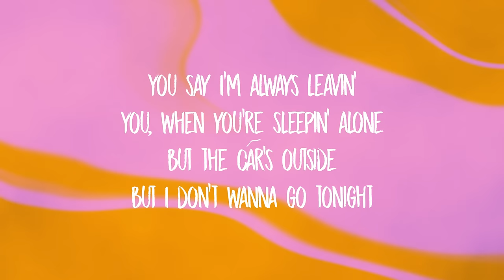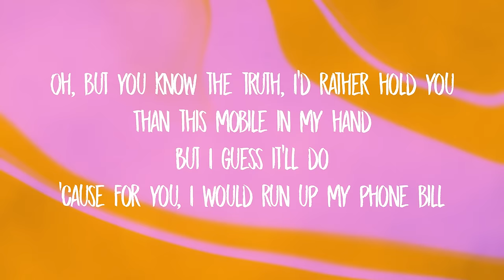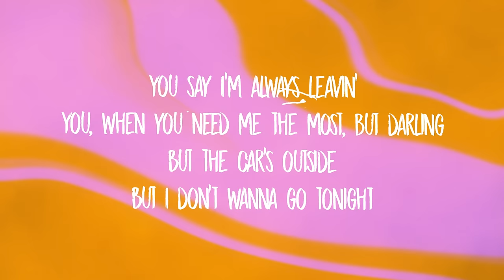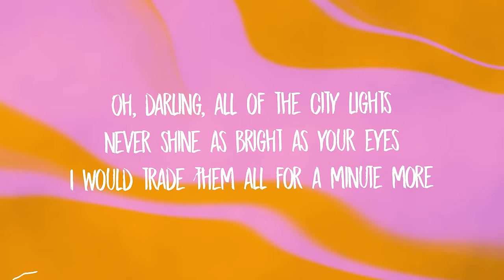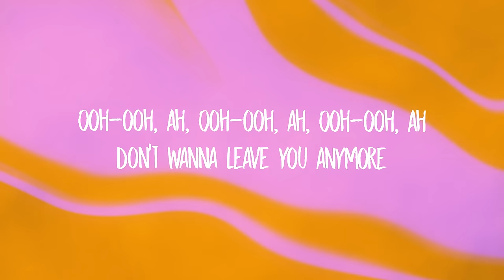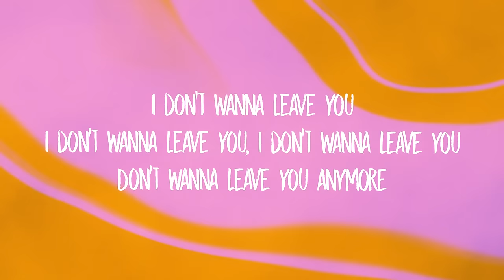James Arthur - Car's Outside (Lyrics)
[Chorus]
Related Songs
Running Up That Hill (A Deal with God)
Kate Bush
Super Freaky Girl
Nicki Minaj
The Black Slim Shady
The Game
[Post-Chorus]
Ooh-ooh, ah
Ooh-ooh, ah
Ooh-ooh, ah

[Post-Chorus]
Ooh-ooh, ah
Ooh-ooh, ah
Ooh-ooh, ah